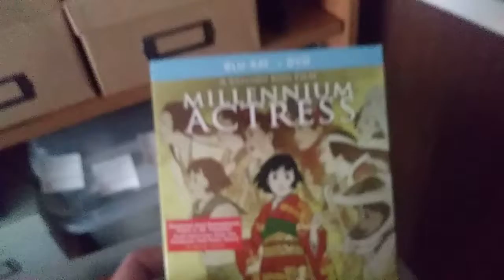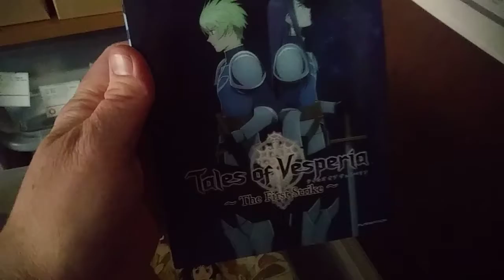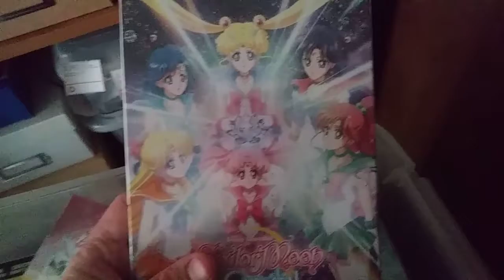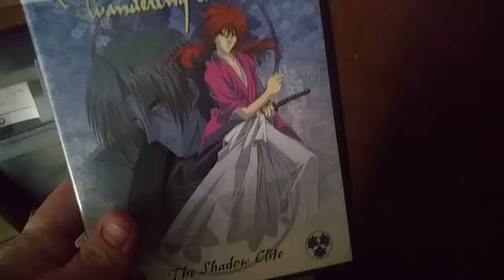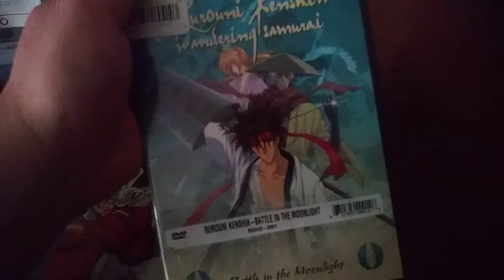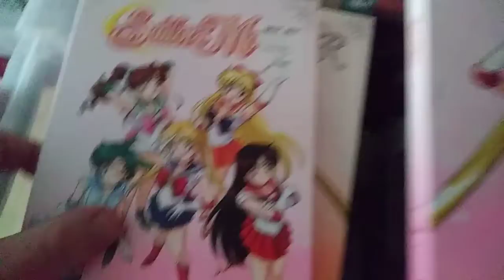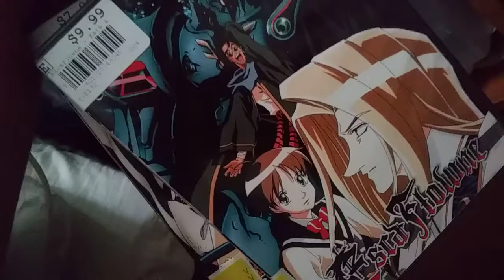My Updated Anime Collection (Part 4)